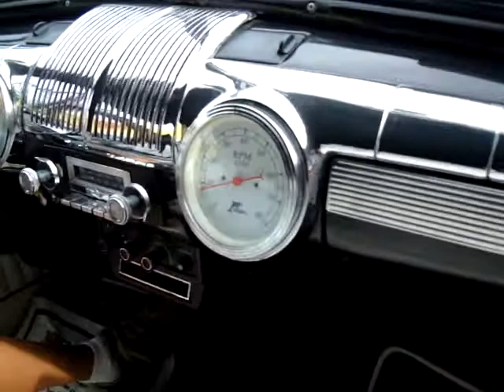1947 Ford Super Deluxe Convertible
Award Winning '47 Ford Convertible in Dallas, Texas